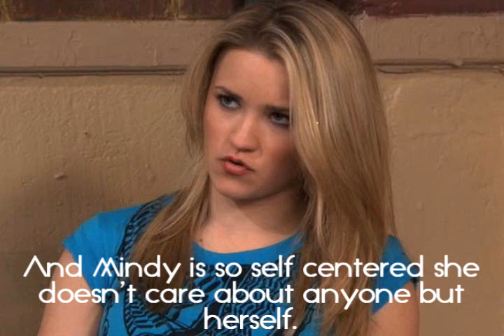Cheaper By The Dozen: S1.E4 |Where's She Sneaking Off Too?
2nd time uploading hope it works this time.